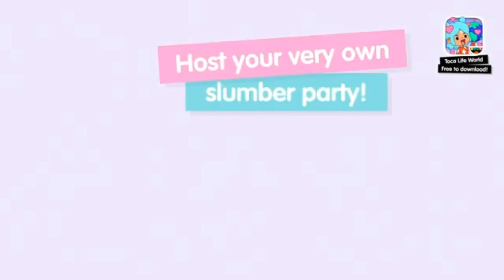NEON RAINBOW APARTMENT TRAILER😍💕 | TOCA LIFE WORLD | Hopie Eulatriz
who's excited?😍❤